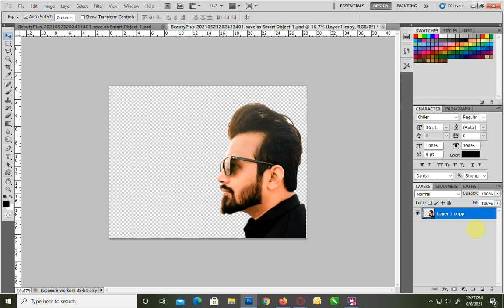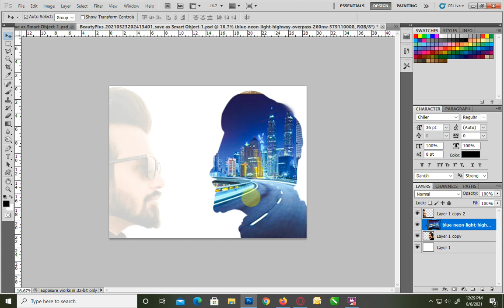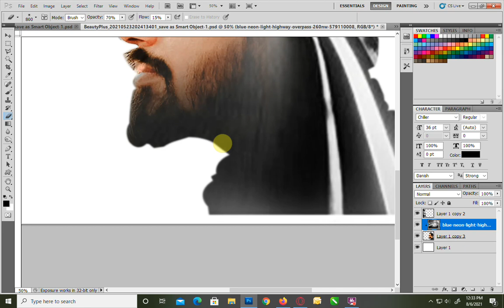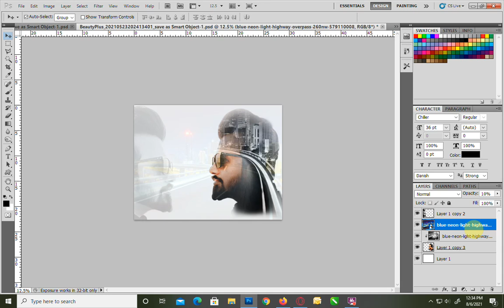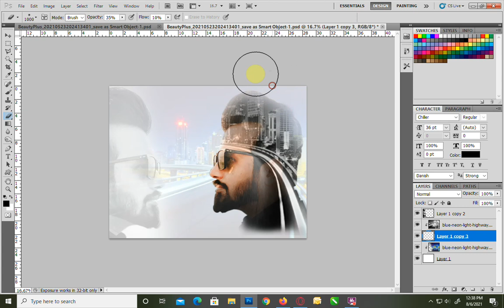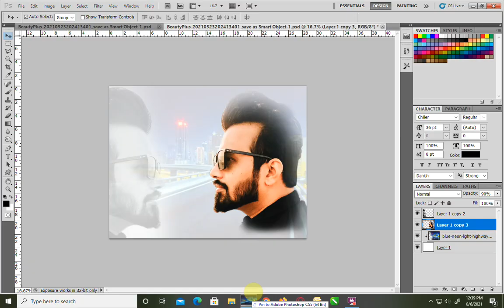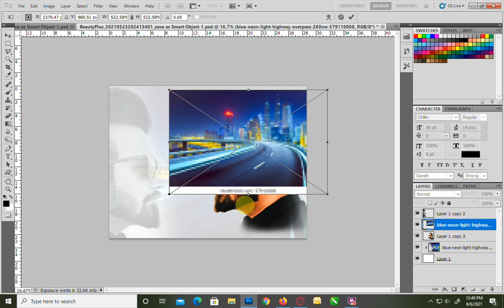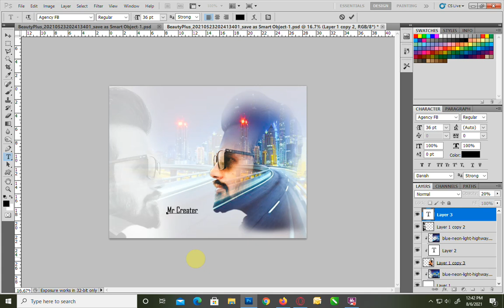How To Create Double Exposure Effect | Adobe Photoshop Tutorial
In this video, I'm going to show you how you can create a double exposure effect in adobe photoshop 2021.